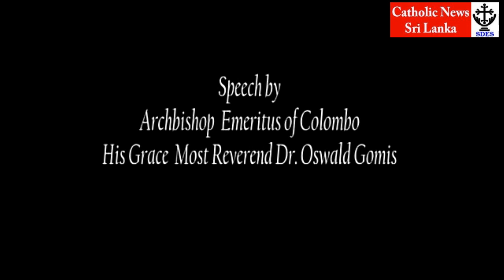අති උතුම් ඔස්වල්ඩ් ගෝමිස් විශුුාමික අගරදගුරු හිමිපාණන් වහන්සේ සර්ව ආගමික දිවි පෙවෙත ගැන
අති උතුම් ඔස්වල්ඩ් ගෝමිස් විශුුාමික අගරදගුරු හිමිපාණන් වහන්සේ සර්ව ආගමික සමුළු සහ අනෙක් සර්ව ආගමික රැස්වීම්වලදී පැවසු දේ බොහෝමයි - එක රැස්වීමකදී කළ කථාවක කොටසක් - 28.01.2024

His Grace the Archbishop Emeritus Oswald Gomis on Religious harmony on 28th January 2014 at Sri Lanka Foundation Auditorium